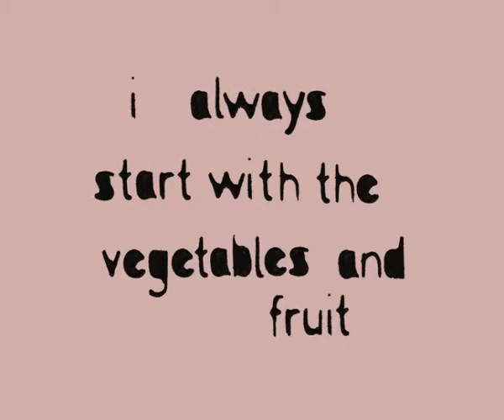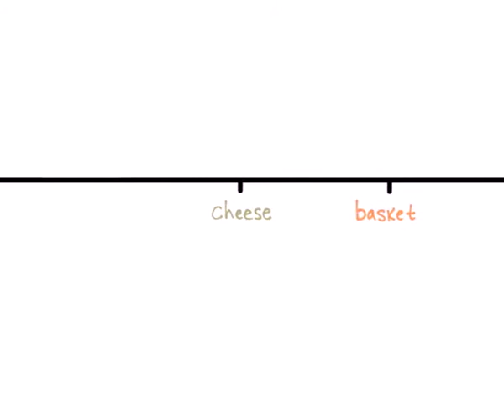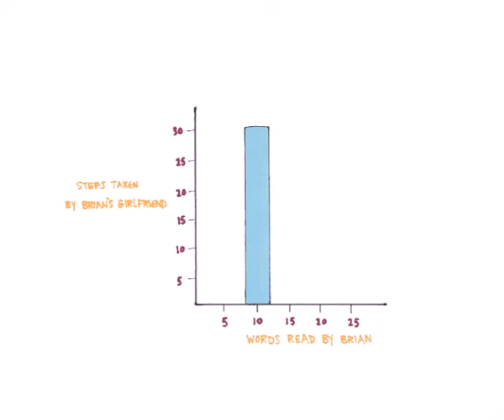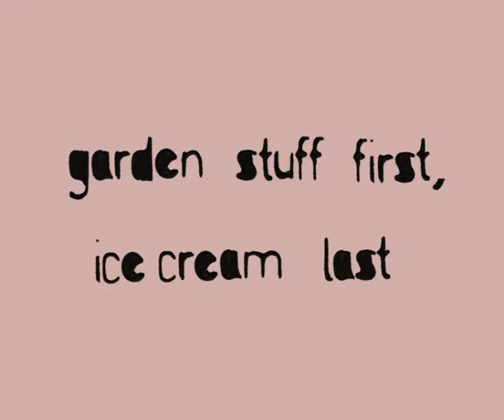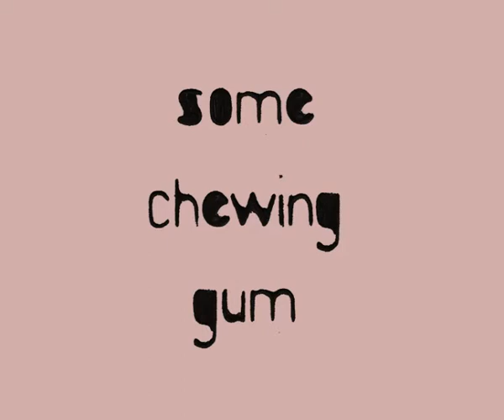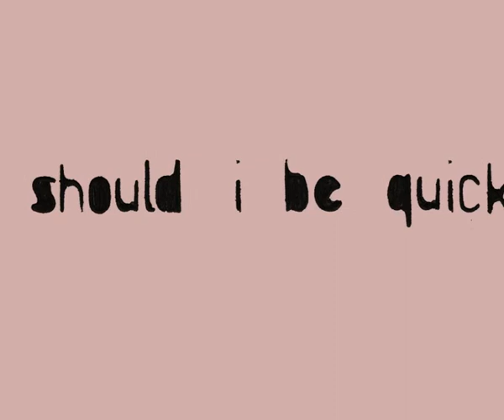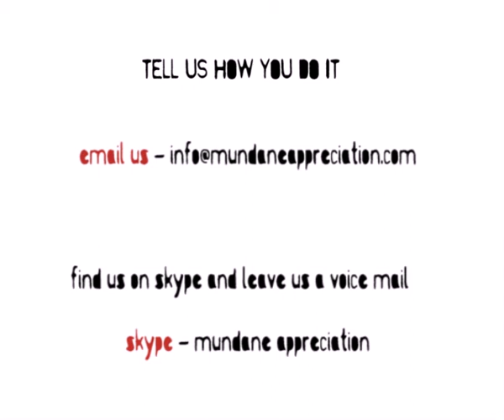I Go To The Supermarket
A short animation presenting the habits of UK shoppers.